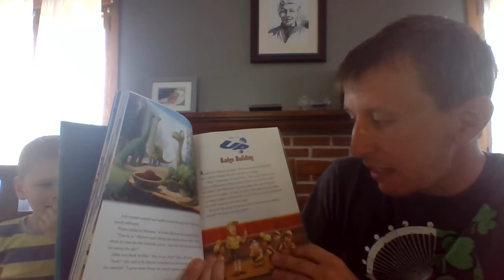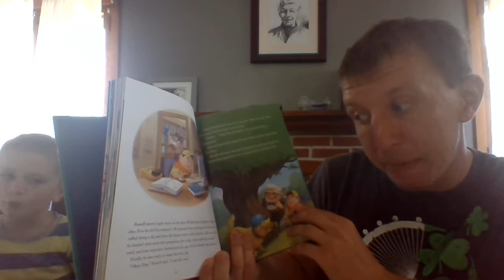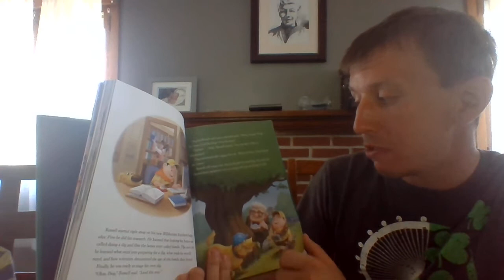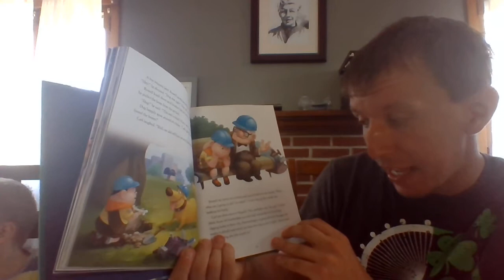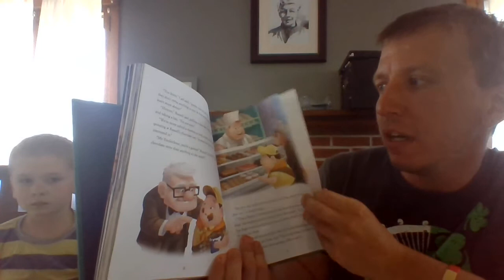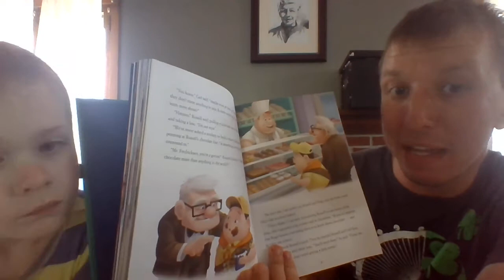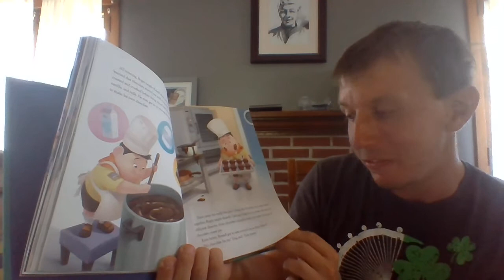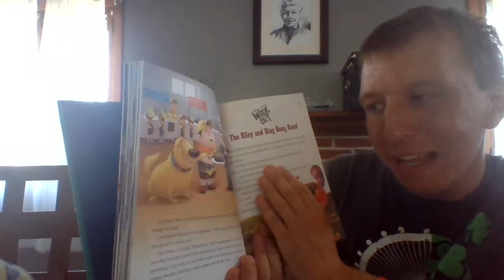PIXAR_Badge Building (Up)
Russel, Carol, and Dug have to create a badge to earn a badge. Whatever will they come up with?